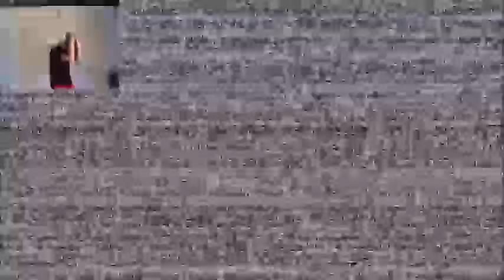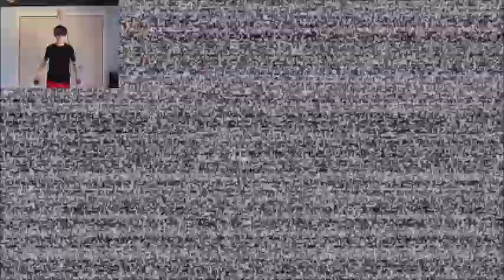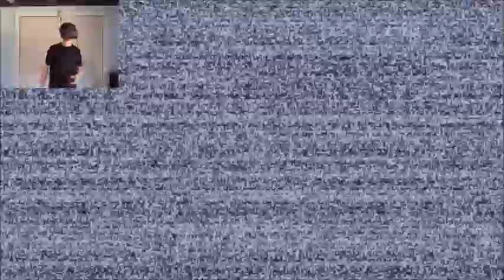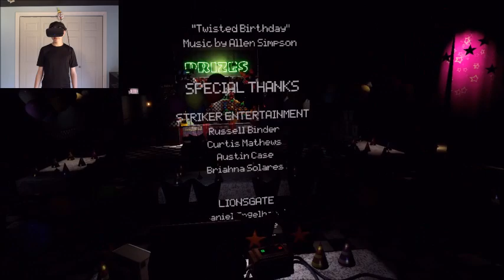LOOKING DOWN ON THE ANIMATRONICS | Five Nights at Freddy's VR: Help Wanted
SteelWool has added a new feature to Help Wanted that lets you grow in height!